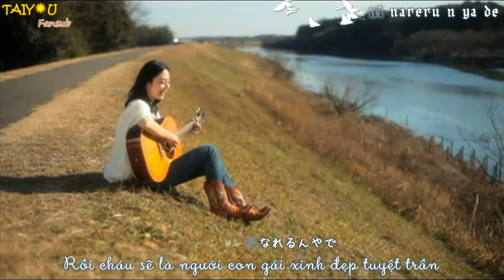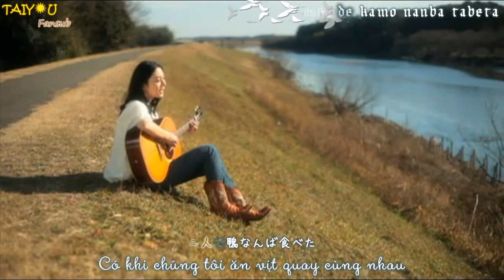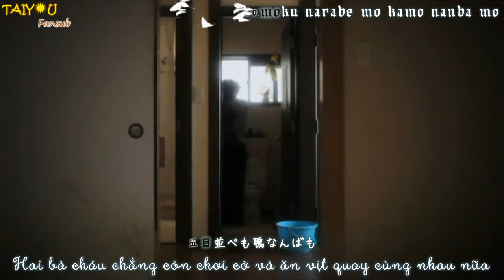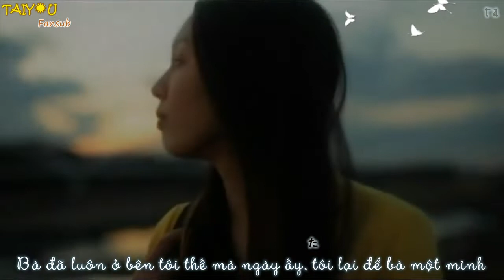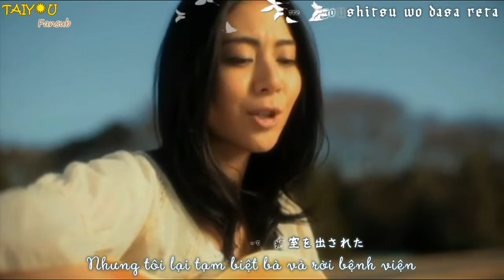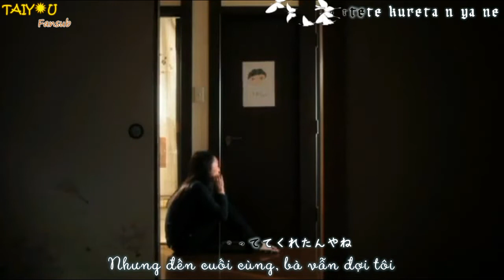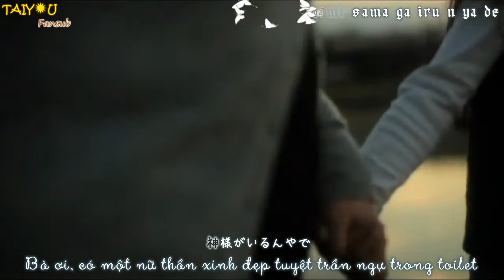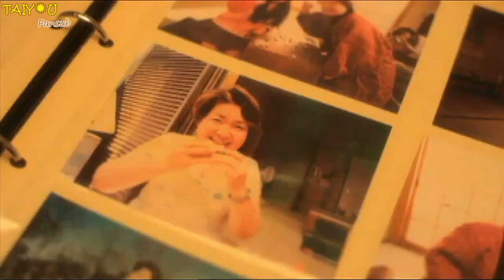[Vietsub + Kara] Toilet no Kamisamaトイレの神様 - Uemura Kana 植村花菜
Song : トイレの神様 (Nữ thần Toilet)
Artist : 植村花菜 (Uemura Kana)
© Copyright: This channel is only for Japan Music promotion and Educational purpose.

• This channel is only for Japan Music promotion and Educational purpose. We own nothing but the subtitles.